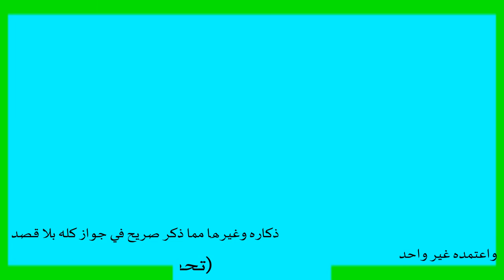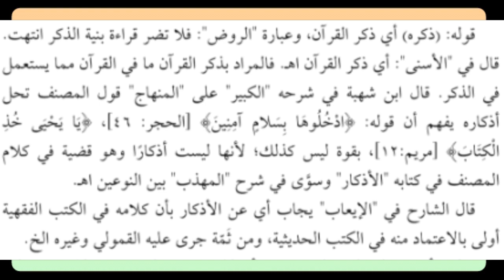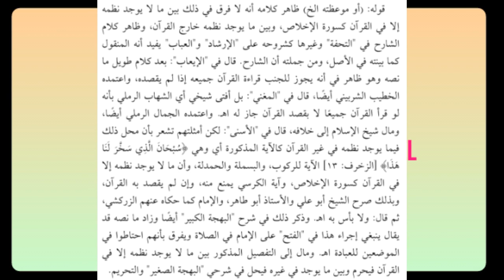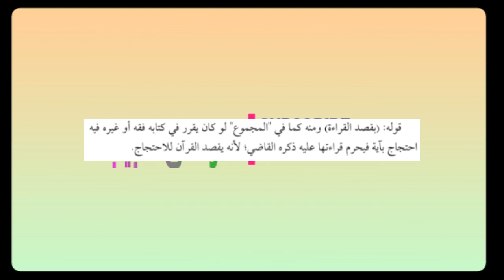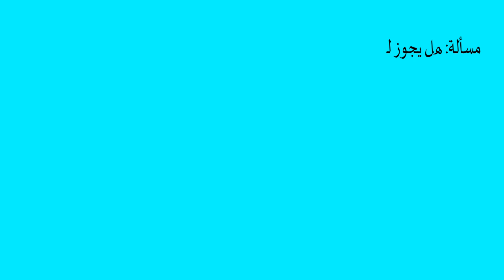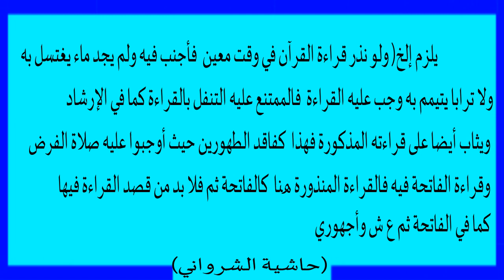ഹൈളും നിഫാസും ഉള്ളവർക്ക് ഖുർആൻ പാരായണം ചെയ്യാൻ പറ്റുമോ..? qur-an recitation in Periods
ഹൈളും നിഫാസും ഉള്ളവർക്ക് ഖുർആൻ പാരായണം ചെയ്യാൻ പറ്റുമോ

ഹൈളും നിഫാസും ഉള്ളവർക്ക് ഖുർആൻ പാരായണം ചെയ്യാൻ പറ്റുമോ..? qur-an recitation in Periods | Dr. Abdul Hakeem Sa-adi | Fath-hul Mueen Class 50| Part 2 | Malayalam